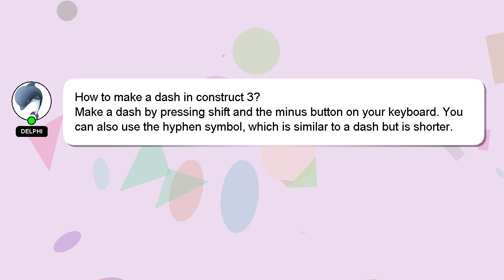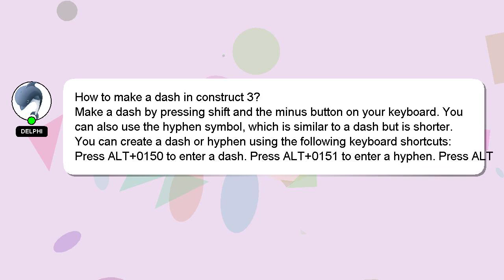How to make a dash in construct 3?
Let me give you a quick introduction about myself, Howdy, my name's Delphi. Allow me to provide support in answering your questions. - How to make a dash in construct 3?

Your answer will be recognized and appreciated with a 'heart' from me.

*2 What we are experimenting :*